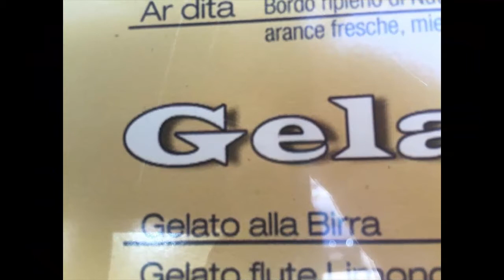Set0x & Luca visitent Rome ! Partie 1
Vidéo tant attendue ! Retrouvez enfin notre voyage en vidéo à Rome ! Avec Luca ( mon Cousin ). En espérant que cette première partie vous plaira.

PARTENAIRES :
Instant Gaming
Gamoniac